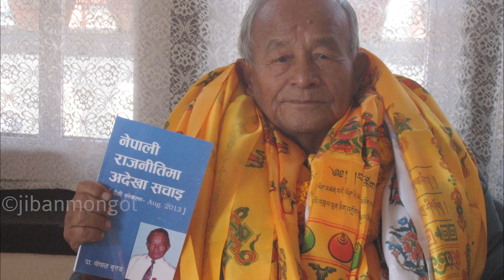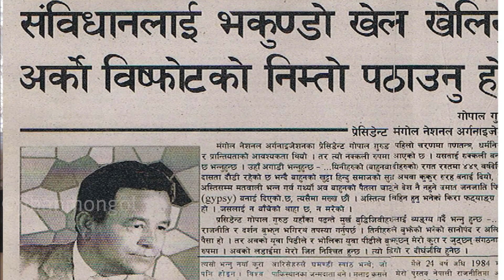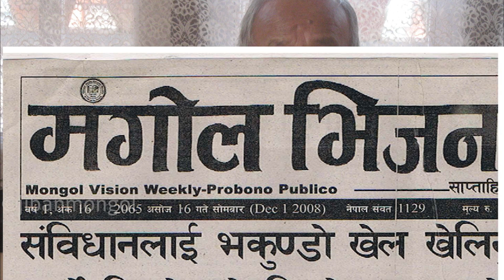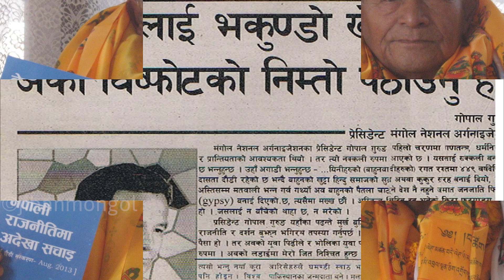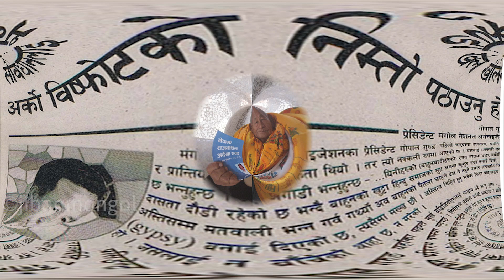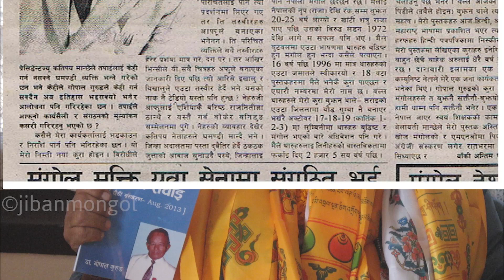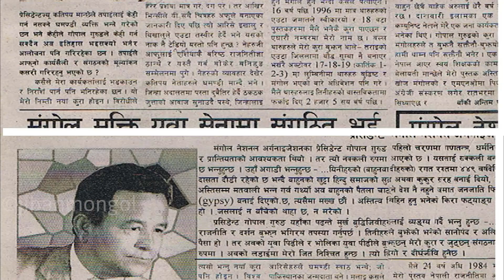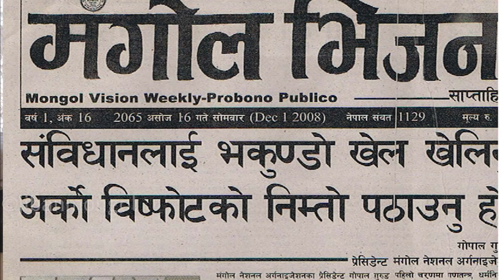Republican, secularism and provincial government Should be declared l Gopal Gurung 1990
Interview to Radio Brigade of Gurkha's Honkong taken be K.B Rai Interview to thievery Do-din Rosella Project Buddhism and society in the Himalayas. central Asia in s.h. take a German secular in 1992 - Gopal Gurung

This is official channel of Jiban Mongol. I always expect warm support from here.